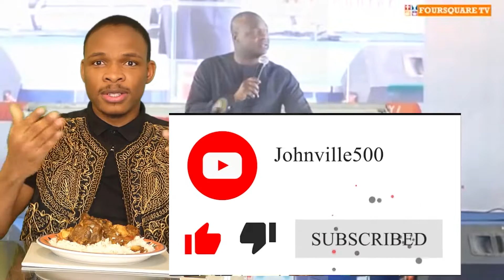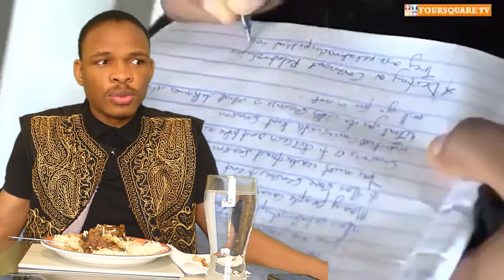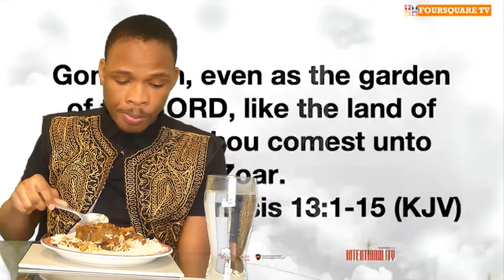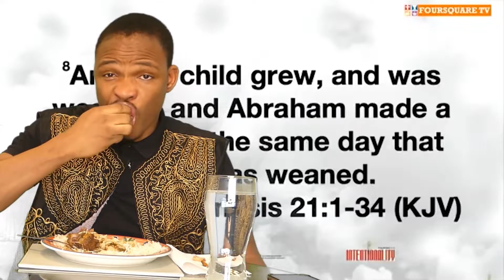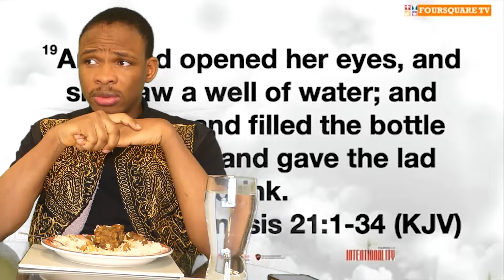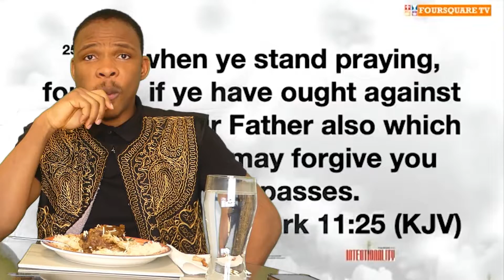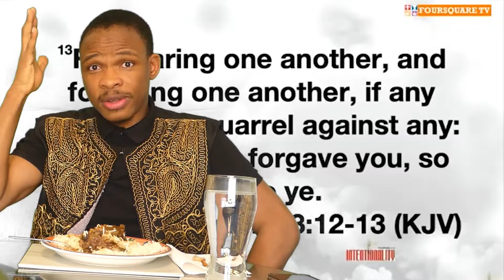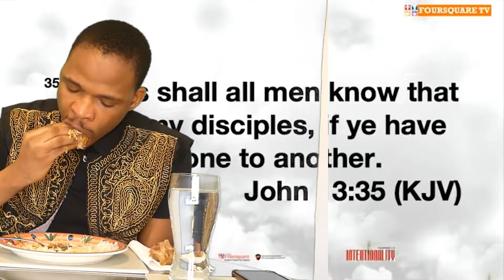There are 3 levels of relationships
General relationship
Seasonal relationship
Destiny relationship